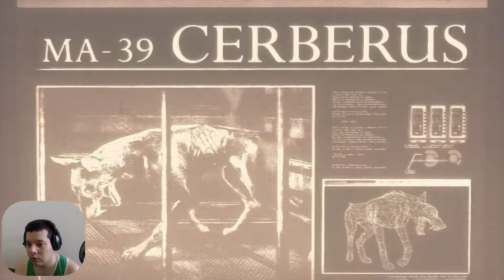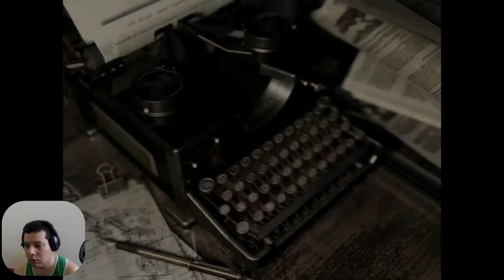Resident Evil Remake - Jill - Laboratory - Lab Key - 17